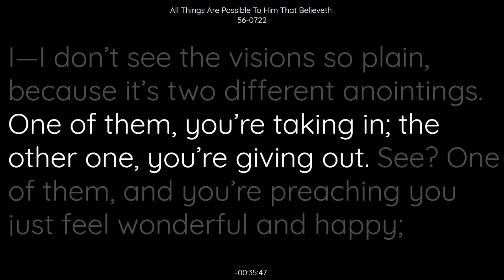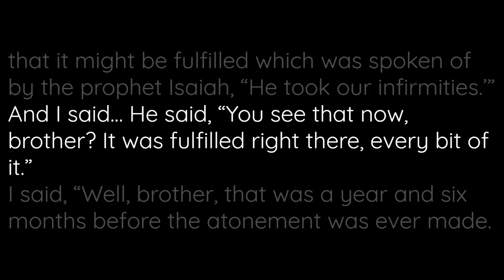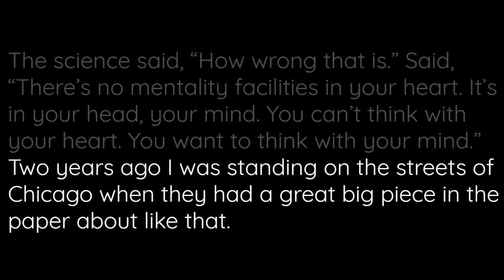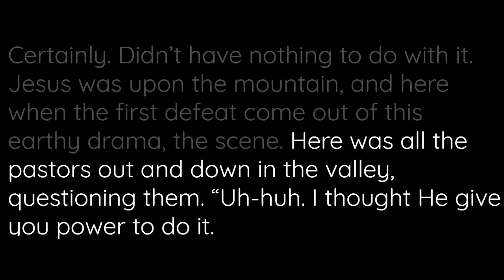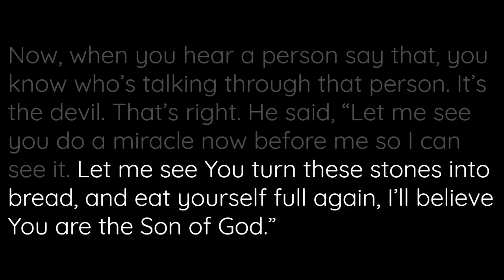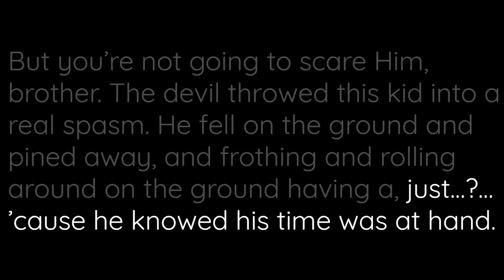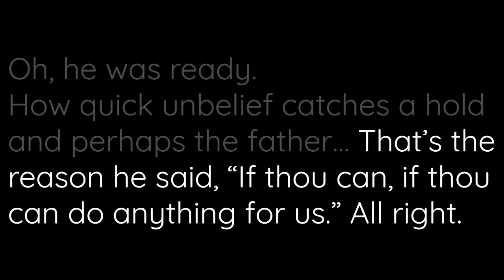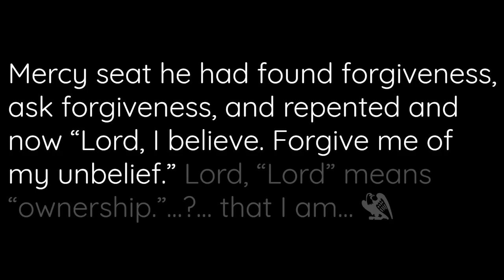56-0722 All Things Are Possible To Him That Believeth | William Branham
56-0722 All Things Are Possible To Him That Believeth | William Branham